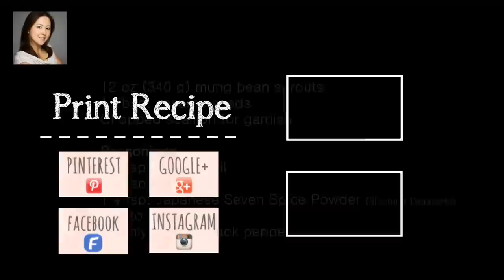How to Make Spicy Bean Sprout Salad (Recipe) ホットもやしの作り方（レシピ）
Refreshing bean sprout salad dressed in spicy sesame oil based sauce.  Enjoy as an appetizer or as a ramen topping.

Ingredients:

12 oz (340 g) mung bean sprouts
1 Tbsp. sesame seeds (I used both white and black)
Chopped scallion/green onion for garnish (optional)
Seasonings
2 Tbsp. sesame oil
1 ½ tsp. soy sauce
1 ½ tsp. Japanese Seven Spice Powder (Shichimi Togarashi)*
½ tsp salt or more to taste

NOTE:

*Ichimi Togarashi (Japanese chili pepper) if you like it extra spicy.

**White pepper for more intense pepper kick.